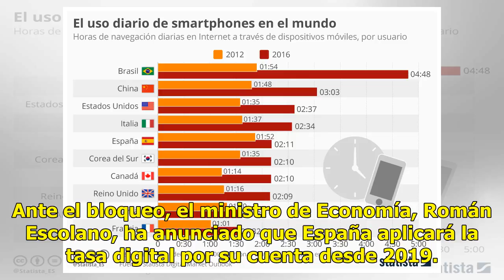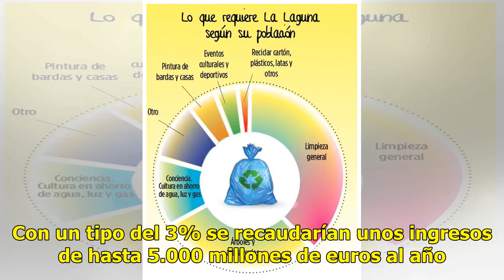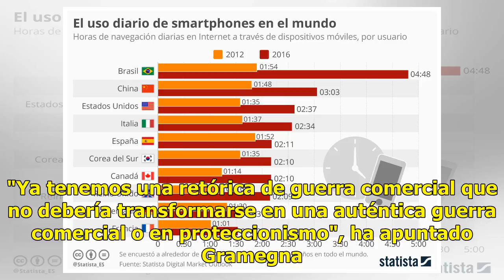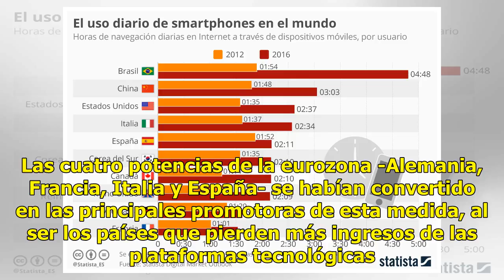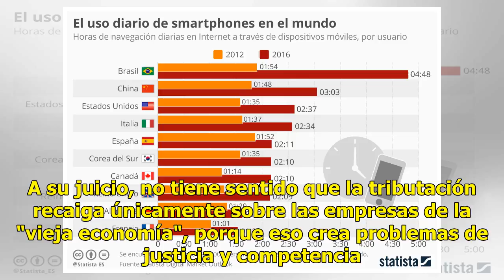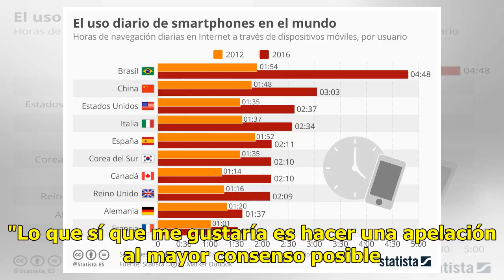La tasa digital a los gigantes de internet naufraga en la UE